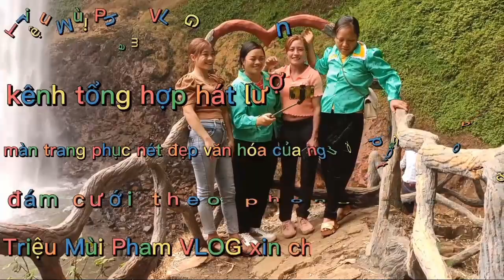người dao đỏ về quê cao bằng mua sắm đồ dân tộc dao đỏ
Triệu Mùi Pham VLOG
trieumuiphamvlog # người dân tộc dao đỏ Đắk Nông về quê cao bằng mua sắm đồ dân tộc dao đỏ